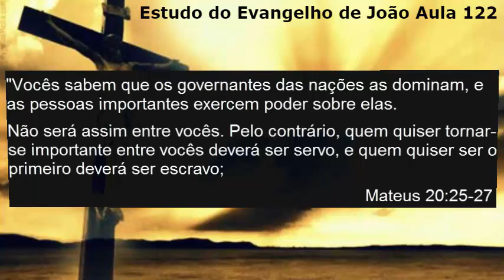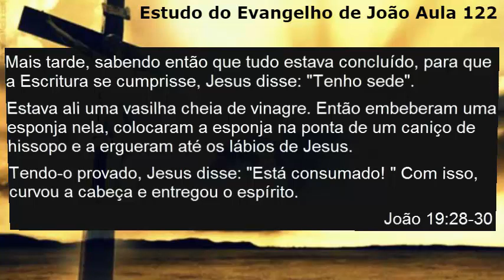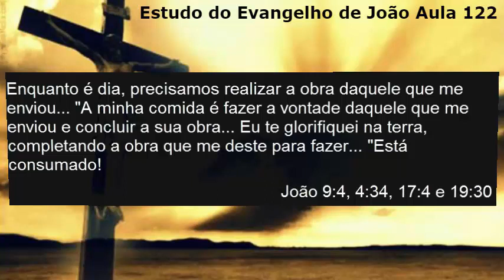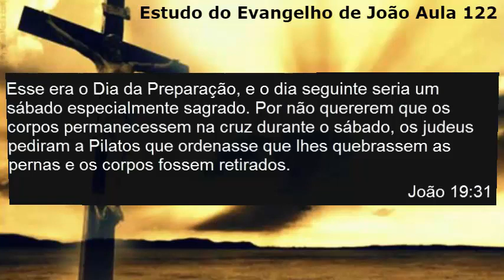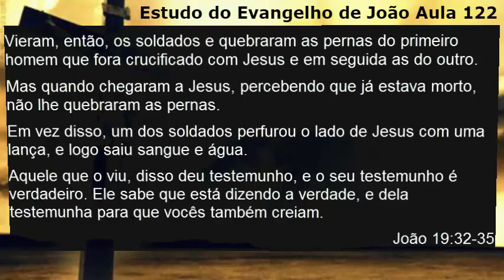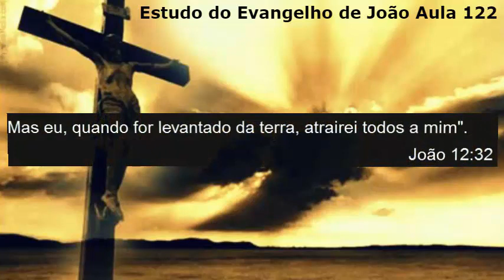Estudo do Evangelho de João Aula 122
No facebook temos um grupo de estudo do Evangelho de João, solicite sua participação

Tegs: Evangelho de João, ECAP, João, 4º Evangelho, quarto evangelho, Encontro com a palavra, Curso Bíblico, Estudo Bíblico, Pastor Dick Woodward, Pastor Edson Bruno, Dick Woodward, Curso Bíblico internacional, CBI, Programa encontro com a palavra, A palavra de Deus,